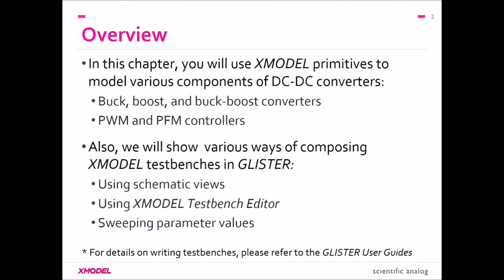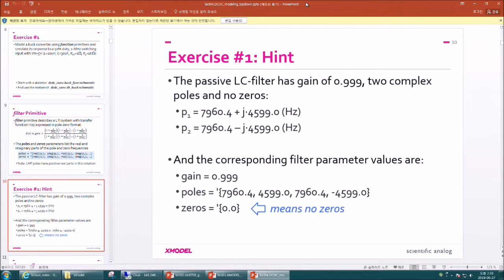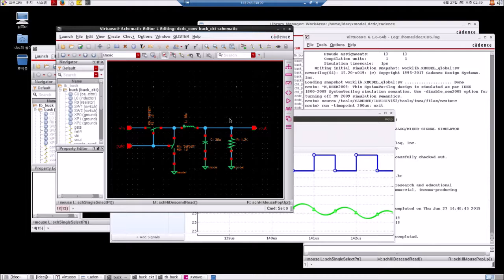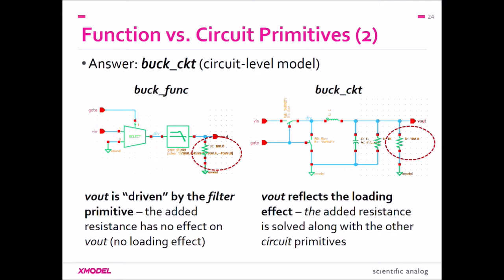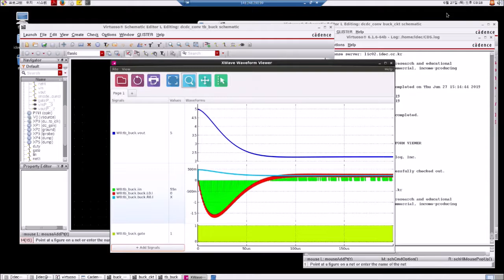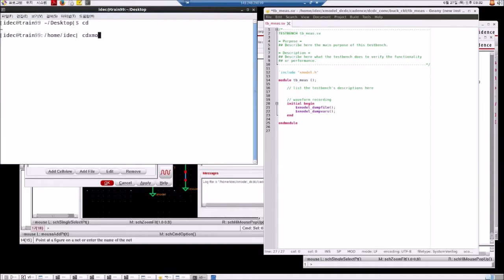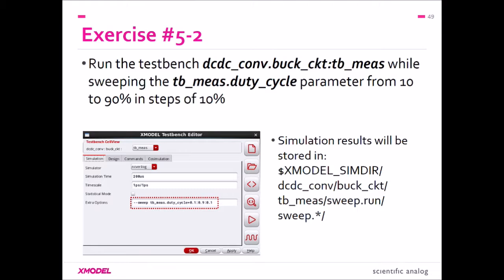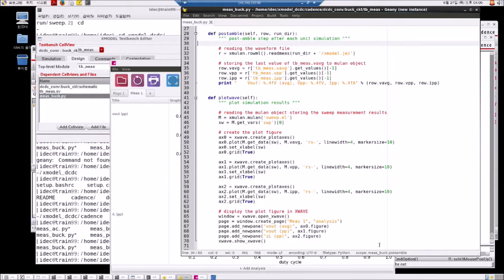XMODEL을 활용한 DC-DC컨버터 모델링 및 시뮬레이션1-4